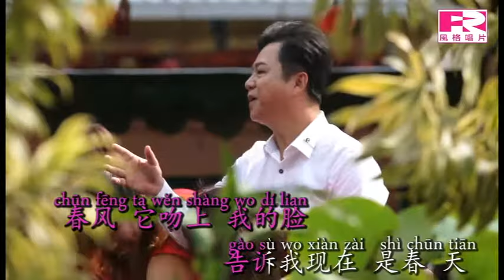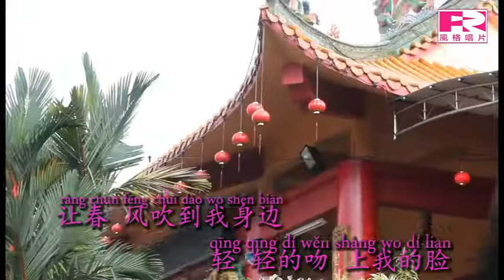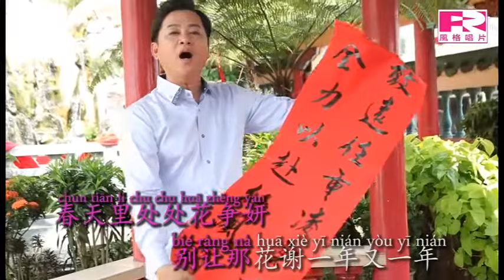小柯 - 春风吻上我的脸（歌词）